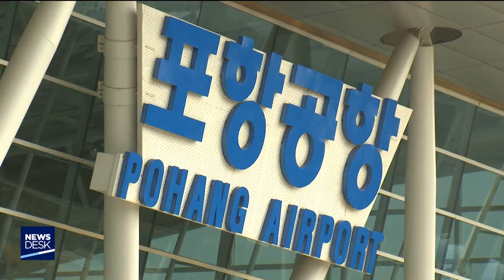[포항MBC뉴스]에어포항 매각..포항 지역 항공사 설립 무산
에어포항이 부산 지역 기업인
베스트 에어라인에 최근 매각되면서
경상북도와 포항시의 지역 소형 항공사 설립에 난항이 예상됩니다.

경북도는 에어포항을 매입한 업체가
김해 공항을 거점으로 하고 있어 앞으로
포항 거점의 지역 항공사 출자와 설립은
사실상 불가능할 것으로 예상됩니다.

경북도는 울릉공항 건설에 대비해
안정적 노선 확보와 포항공항 활성화를 위해
포항시와 20억원씩을 출자해 법인을 만들고
에어 포항과 합병하는 계획을 추진해 왔습니다.